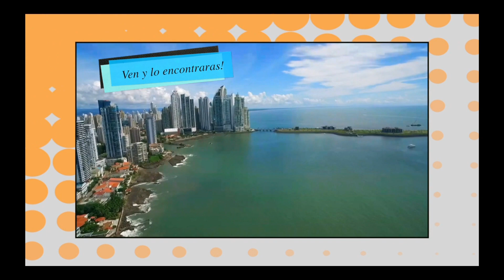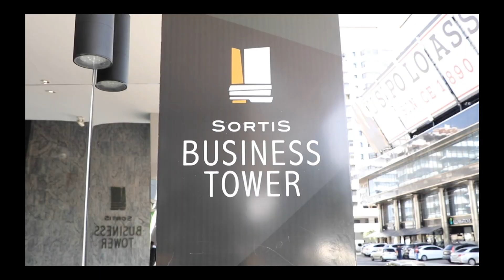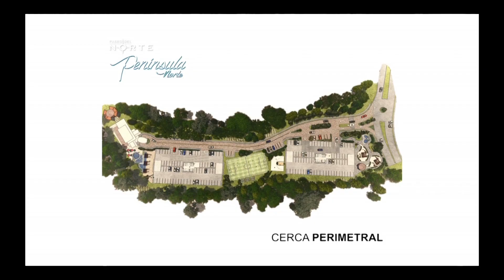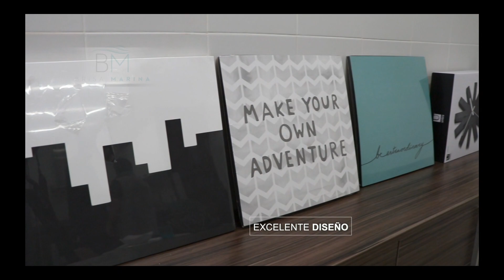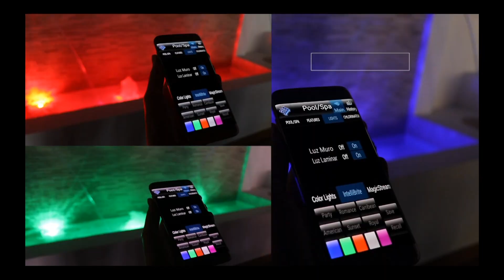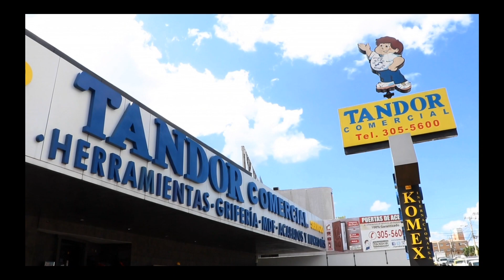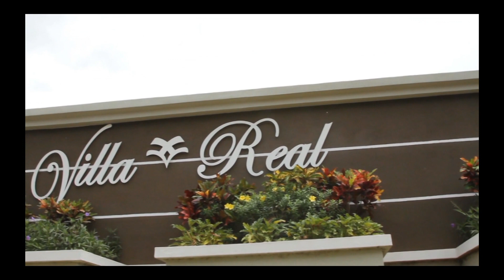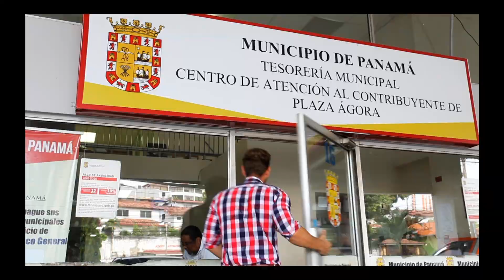PROGRAMA DEL 11 DE ABRIL DE 2017